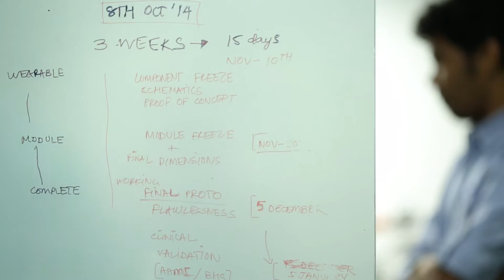Biosense Spotlight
"We truly believe that you can use technology to impact the healthcare system in a really big way." See what Villgro incubatee, Biosense, is doing to improve healthcare in India.